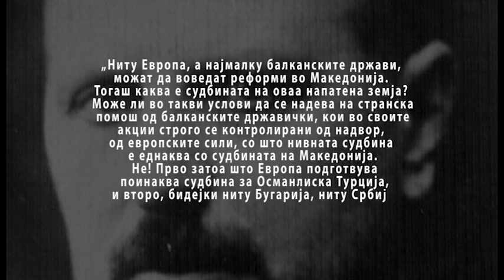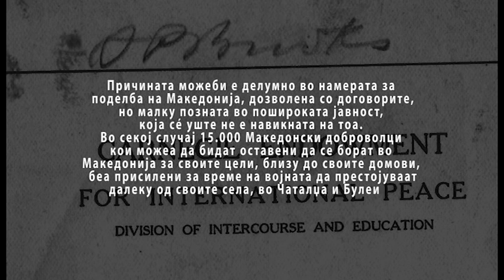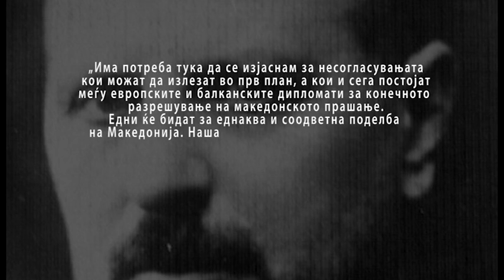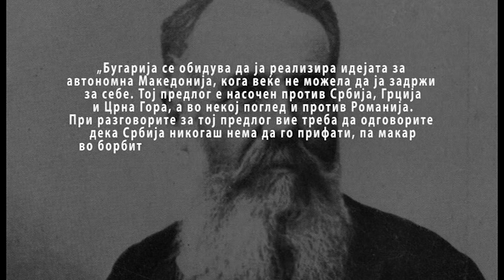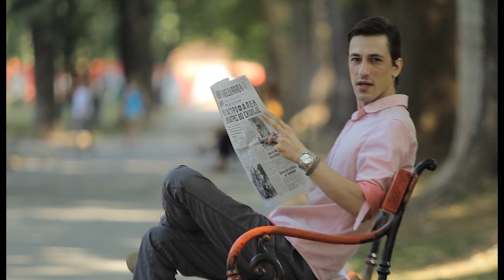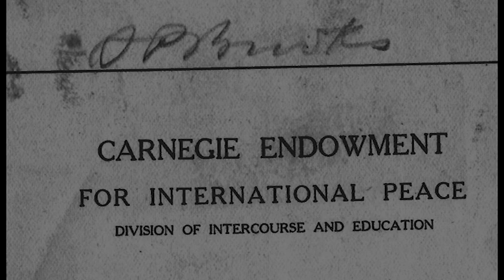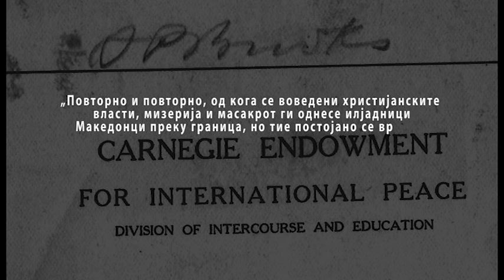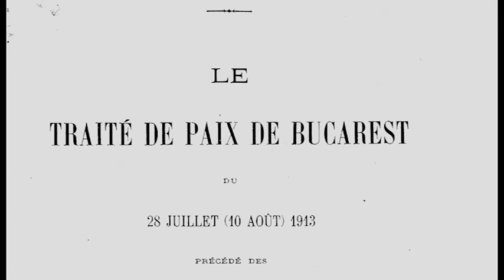БУКУРЕШКИ МИРОВЕН ДОГОВОР 1913 | BUKURESKI MIROVEN DOGOVOR 1913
Букурешки мировен договор и поделбата на Македонија 1913 година

Bukureski miroven dogovor i podelbata na Makedonija 1913 godina